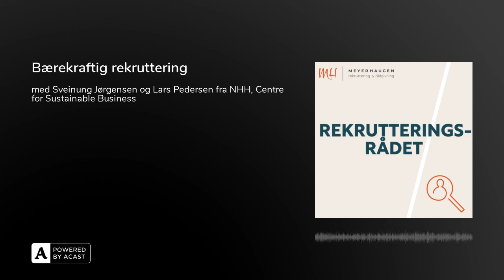Bærekraftig rekruttering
Hvordan kan vi sikre at vi har en bærekraftig rekrutteringsstrategi? Hva betyr det at mennesker og forretningsmodell skal være bærekraftig? Sverre og Ida har fått besøk av Sveinung Jørgensen og Lars Pedersen fra Centre for Sustainable Business på NHH.